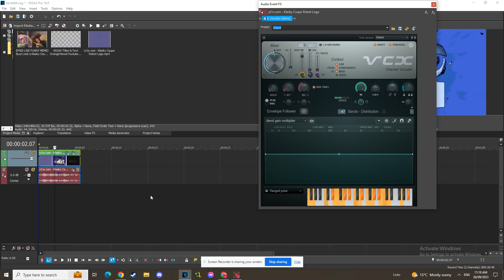(TUTORIAL ONLY/NEW EFFECT) How To Make Hello Shin Go Monorepplines TT 2-1.5 Flanged Pulse